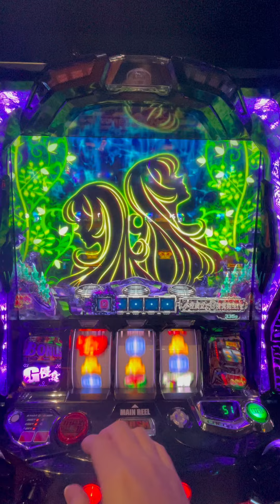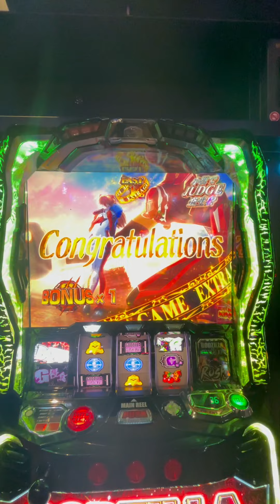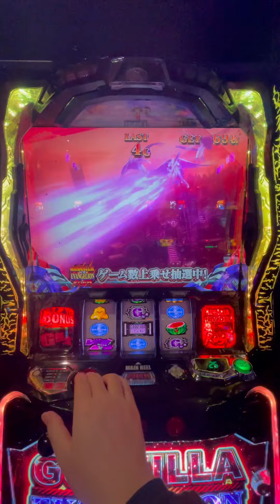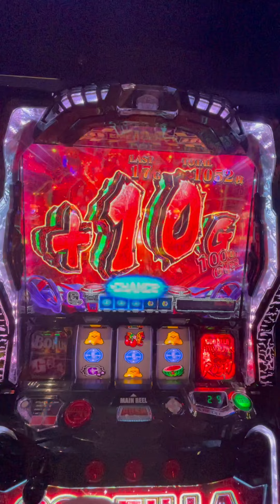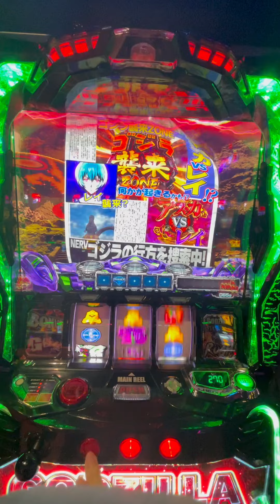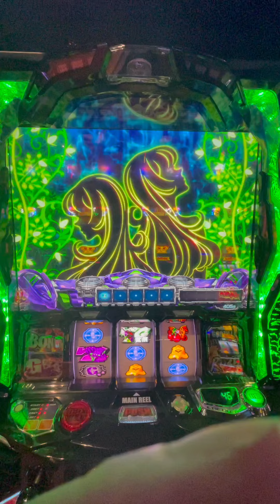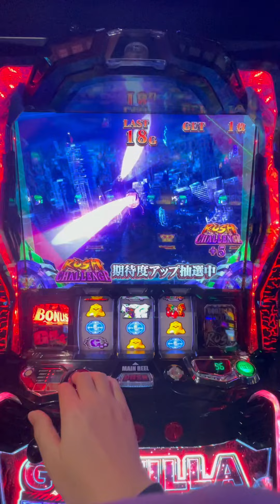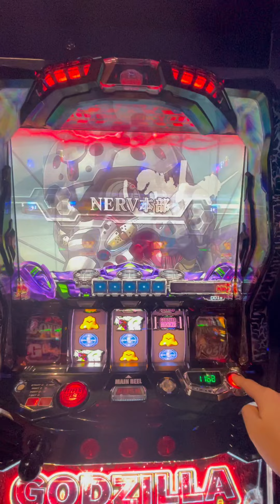ゴジエヴァ高設定プレイ